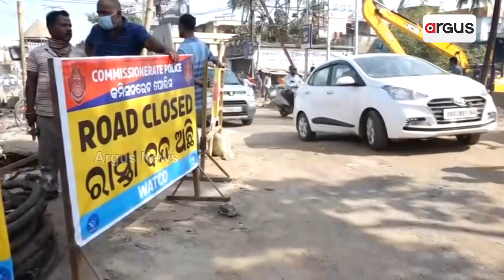ବିପର୍ଯ୍ୟସ୍ତ କଟକ ସହରର ରାସ୍ତାଘାଟ || CMC || High Court || Cuttack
କଟକ ସହରରେ ବିପର୍ଯ୍ୟସ୍ତ ରାସ୍ତାଘାଟ । ଜାଇକା, ୱାଟକୋ ଓ ବକ୍ସ ଡ୍ରେନର ବେପରୁଆ କାର୍ଯ୍ୟ ପାଇଁ ହାଇକୋର୍ଟଙ୍କ ଅସନ୍ତୋଷ ପରେ ସତ୍ୟପାଠ ଦାଖଲ କରିଛନ୍ତି ସିଏମସି କର୍ତ୍ତୃପକ୍ଷ ।